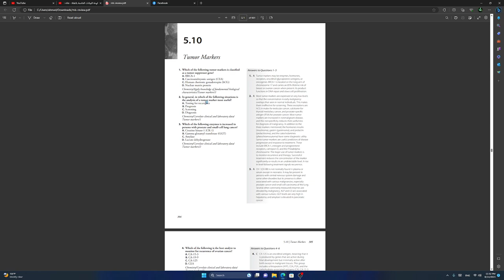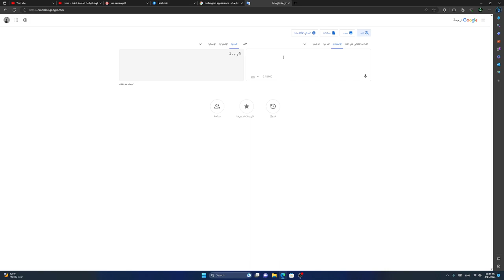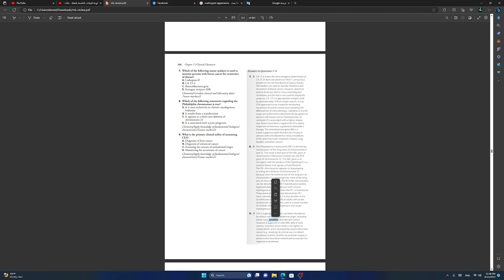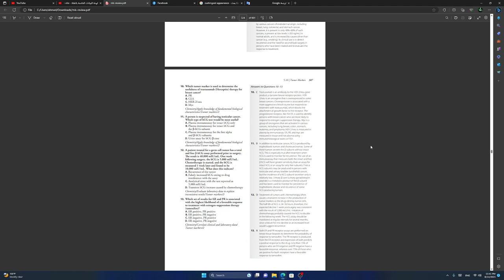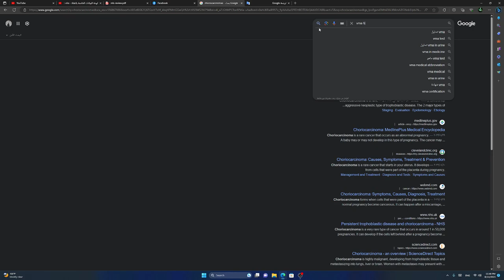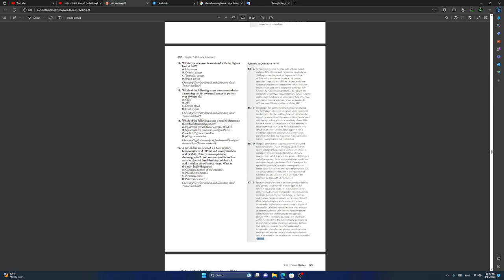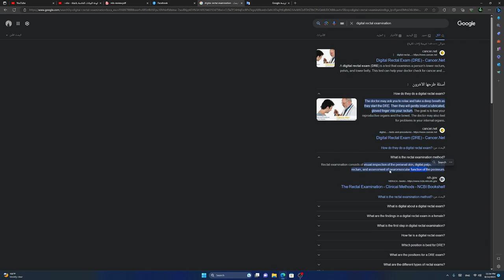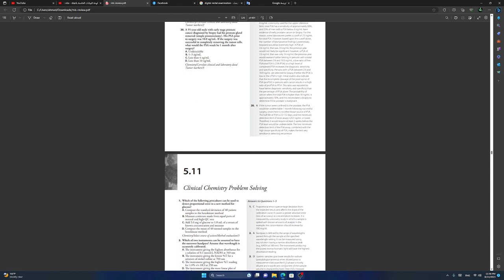اسئلة واجوبة حول علم المختبرات السريرية Tumor Marker او المحددات السرطانية CLS مختبرات طب 1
ALK gene , ALK gene , BCL2 Bladder Tumor Antigen , CD19 , Fibrin/fibrinogen ,